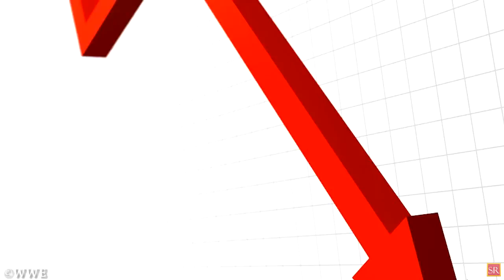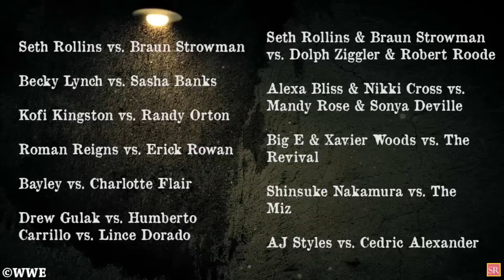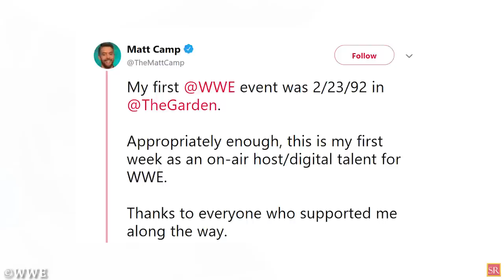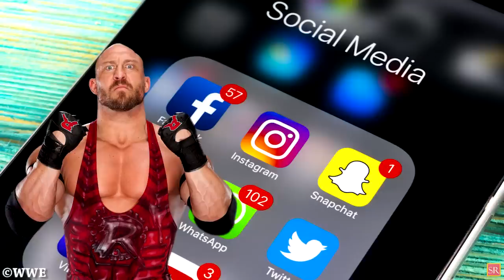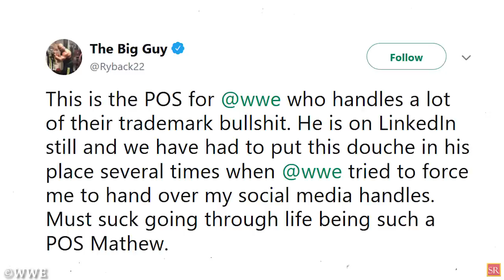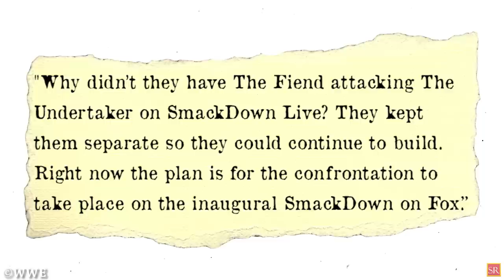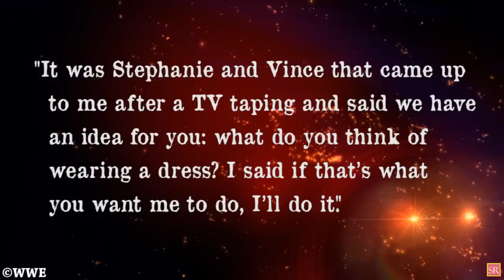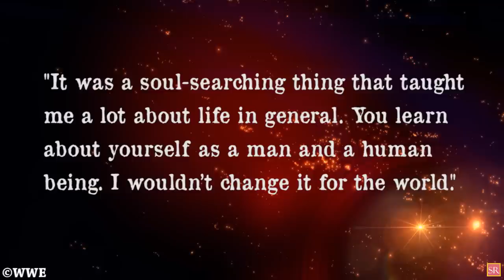The Fiend Bray Wyatt Undertaker Face Off Planned For Smackdown On Fox/Kurt Angle WWE Contract Status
Wrestling fans are always intrigued about the fiend vs undertaker match at wrestlemania. WWE has been doing a great job with the Bray Wyatt ever since his new avatar and quite frankly every wwe news and rumors are filled with the fiend vs undertaker face off. Although there are many wrestling rumors, its been confirmed that irrespective of the many backstage rumors about undertaker’s contract, they both are scheduled to have a face off on smackdown on fox
 kurt angle wwe contract
kurt angle wwe status
wwe news and rumors undertaker
wwe news and rumors bray wyatt
wrestling rumors